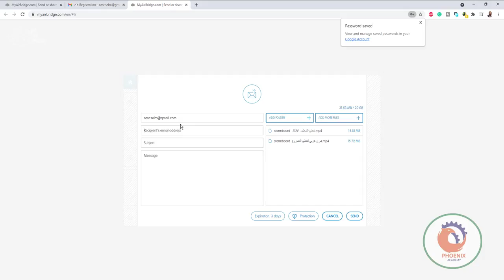إرفع الملفات التي يزيد حجمها عن 20 جيغا بالمجان وبدون إنتظار في التحميل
myairbridge
 في كل يوم تظهر خدمات جديدة توفر مساحة اكبر من اجل الرفع والمشاركة ، وهكذا هي خدمة myairbridge التي توفر لك حاليا إمكانية مشاركة ملفات بحجم يتعدى الــ 20 جيغا بدون تسجيل ! نعم كما انه يمكنك رفع الملفات بسرعة لما يوفره الموقع من قوة في السڤر وكذلك التحميل لايحتاج انتظار .
إرفع الملفات التي يزيد حجمعا عن 20 جيغا بالمجان وبدون إنتظار في التحميل

غير ذلك فطريقة إستعمال هذا الموقع الجميل هي بسيطة ، بعد ولوج الرابط الموجود اسفل التدوينة ، انقر على upload file and get a link ثم إختر الملف الذي تود رفعه  (طبعا يمكنك ان ترفع اكثر من ملف دفعة واحدة) وبعد ذلك انقر على continue وانتظر الرفع . سيظهر لك رابط التحميل في النهاية .

طبعا يمكنك كذلك إرسال الملف مباشرة إلى بريدك الالكتروني ، وهذا يحتاج منك إلى انه عوض ان تنقر على upload and mail files في الخطوة الاولى من هذا الشرح ، بعد ان تختار الملفات التي تود رفعها وإرسالها عبر الإيميل  تنقر على continue  سيطلب منك إدخال عنوان الايميل الخاص بك وكذلك عنوان المرسل إليه !

وفي الاخير يمكنك كذلك الإستفادة من رفع ملف ب 100 جيغا مجانا لكن هذا العرض هو محدود في 7 ايام مع كل إنشاء لحساب جديد في الموقع يمكن ان تنقر هنا إذا ما رغبت في إنشاء حساب جديد في الموقع .